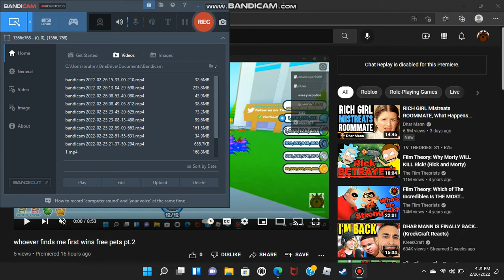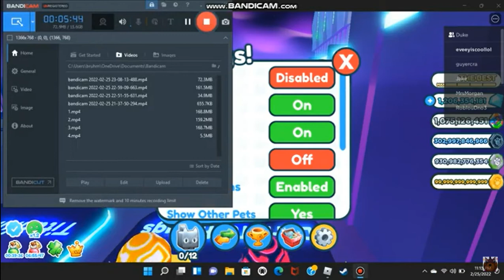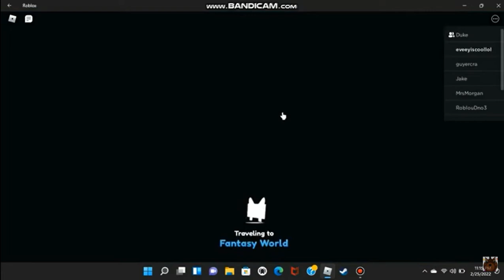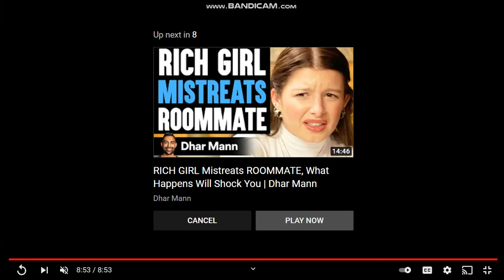my video with music you wouldn't understand do you understand 7foot freak rats along his back.